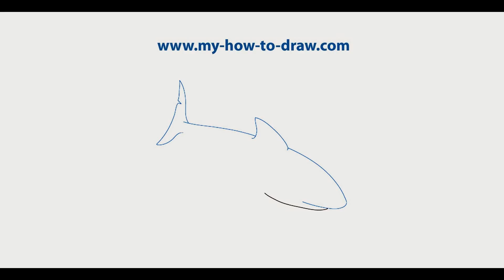How to draw a Shark - Easy step-by-step drawing lessons for kids